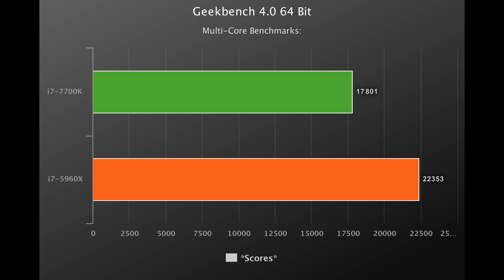💥i7-7700K vs i7-5960X 🔥Benchmarks + Gaming Test! 🎮 [4K]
Intel Core i7-7700K Vs Intel Core i7-5960X: Let's do the i7-7700K Vs i7-5960X Benchmarks Test to see which is a clear winner when it come to a Gaming CPU.

🔰1. New Price Drop:
i7-7700K = $289.99
i7-5960X = $1073
*Lower is Better*
*$USD*

🔰2. PassMark Average CPU Mark Benchmarks:
i7-7700K = 12103
i7-5960X = 15996
*Scores*

🔰3. Geekbench 4.0 64 Bit Multi-Core Benchmarks:
i7-7700K = 17801
i7-5960X = 22353
*Scores*

🔰4. Geekbench 4.0 64 Bit Single-Core Benchmarks:
i7-7700K = 5484
i7-5960X = 3980
*Scores*

🔰5. Cinebench R15 Single 64-Bit CPU Benchmarks:
i7-7700K = 194
i7-5960X = 139
*Scores*

🔰6. Cinebench R15 Multi 64-Bit CPU Benchmarks:
i7-7700K = 985
i7-5960X = 1387
*Scores*

🔰7. TrueCrypt Serpent Mean 100MB Benchmarks:
i7-7700K = 0.554
i7-5960X = 0.712
*In GB/s*

🔰8. Twofish Mean 100MB Benchmarks:
i7-7700K = 0.939
i7-5960X = 1.3
*In GB/s*

🔰9. wPrime 2.0x 1024m Benchmarks:
i7-7700K = 167
i7-5960X = 116
*In Seconds*

🔰10. The Witcher 3 GTX 1080 Ti 1080P Ultra Benchmarks:
i7-7700K = 101
i7-5960X = 106
*FPS*

🔰11. For Honor GTX 1080 Ti 4K Ultra Benchmarks:
i7-7740X = 81
i7-5960X = 86
*FPS*

🔰12. TDP:
i7-7700K = 95
i7-5960X = 140
*Watt*

📺This Video is Recorded with:
🔶CyberLink PowerDirector 16